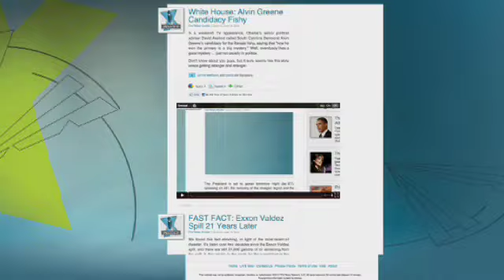One of World's Fastest Sail Boats Capsizes in California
Check out this amazing video caught on tape showing one of the world's fastest sailboats tipping over in rough waters and throwing those aboard into the San Francisco Bay.  The futuristic catamaran built in New Zealand made its debut in the U.S. as the vessel of Oracle Racing during an informal racing event.